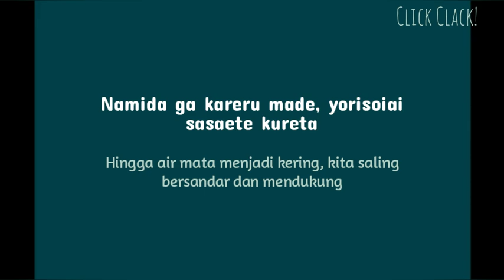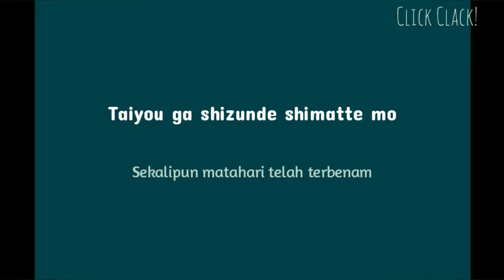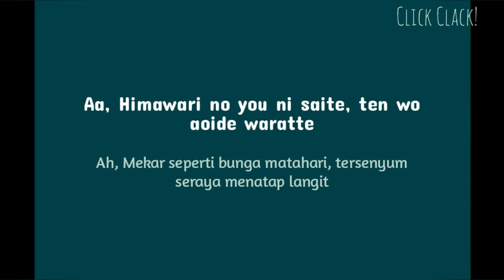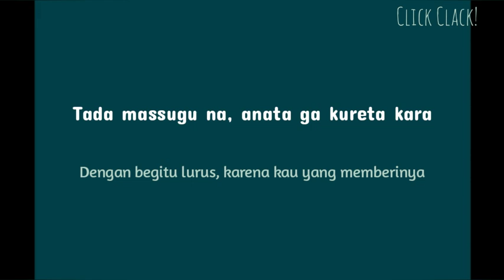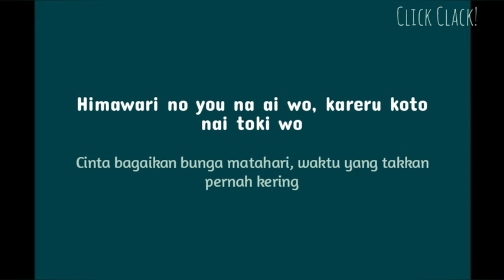Ado - Himawari (Lirik)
Artis: Ado
Dirilis: 2024
Album: Zanmu
Genre: Jpop

Ini adalah lirik lagu dan terjemahannya ke dalam bahasa Indonesia dari Ado yang berjudul Himawari.